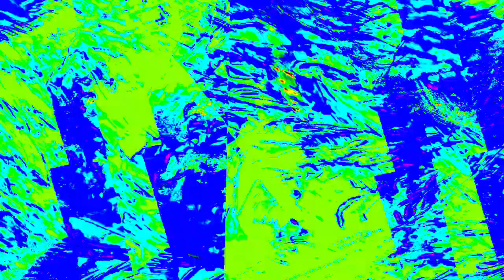[EPILEPSY WARNING] Movie 23 12 29 09h40m33s